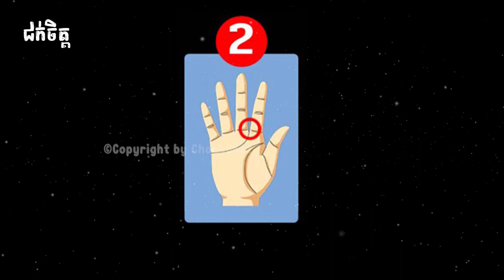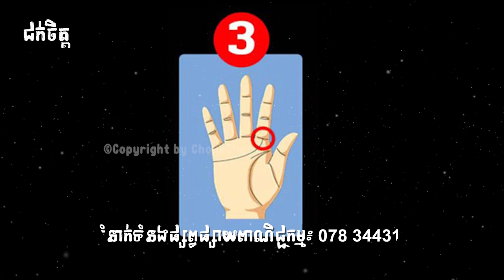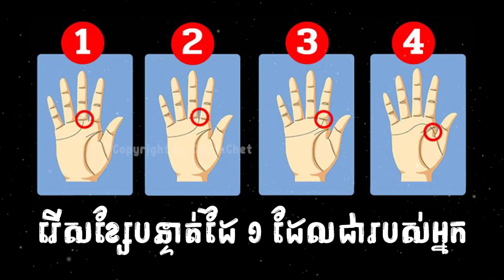ឆុតមែន! ខ្សែបាតដៃទាំង ៤ មើលដឹងពីចរិតពិត និងនិស្ស័យស្នេហាអ្នក | Palm Lines Reveal Your Personality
ចង់ជួយឧបត្ថម្ភ Admin ជាការលើកទឹកចិត្ត តាមរយៈ (ABA) : 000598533
Follow Facebook Page: Chouk Chet